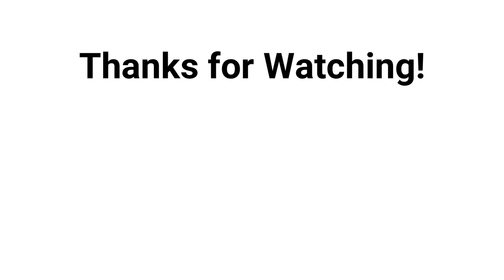Exploring Mactan Island | Island Hopping; Sandbars and Snorkeling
It's no surprise why many tourist always make Cebu one of their jump-off point in exploring the Philippines. Aside from it's strategic location, a gateway  to the many other island's the archipelago has to offer, Cebu offers a wide variety of things to do and places to see. And here's one of them!

30 mins away from the City of Cebu, Mactan Island has an array of beach related activities that you should find interesting. From relaxing in the many hotels the island is known for or scuba diving in one of the many diving spots. Don't forget the local favorite, Island Hopping!

Renting a "banka", a term used by the locals in reference to a pump boat, is the mode of transport for your island hopping needs. Accommodating 15-30 people, the banka is perfect for snorkeling and exploring the sandbars close to the island.

If you've reached this far, you're AWESOME! :)